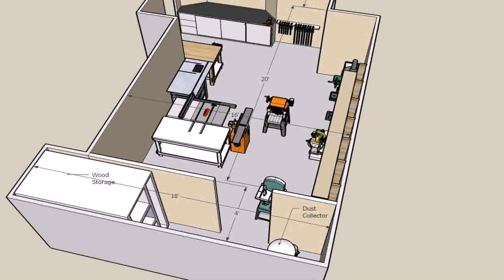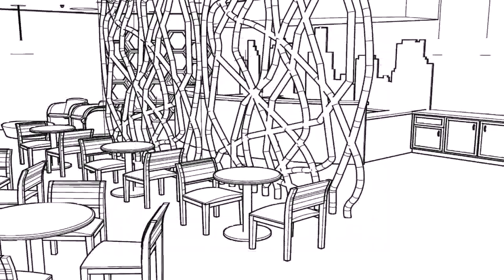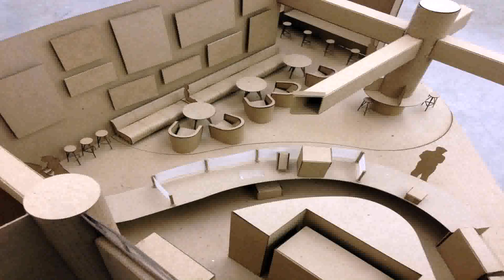Floor Plan Coffee Shop